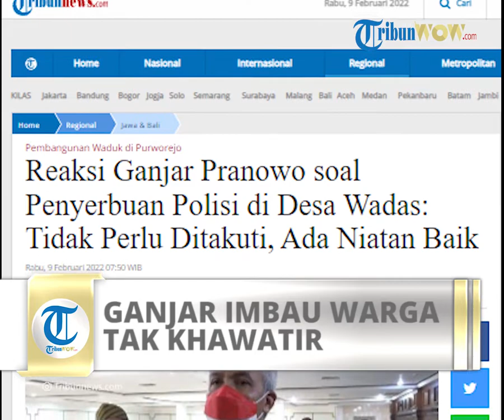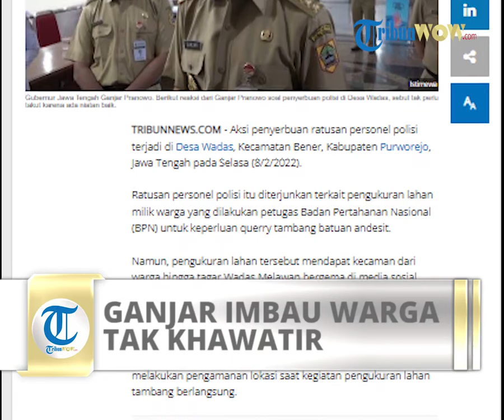Ganjar Pranowo Buka Suara soal Kericuhan di Desa Wadas: Tidak akan Ada Kekerasan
TRIBUN-VIDEO.COM - Aksi penyerbuan ratusan personel polisi terjadi di Desa Wadas, Kecamatan Bener, Kabupaten Purworejo, Jawa Tengah pada Selasa (8/2/2022).

Ratusan personel polisi itu diterjunkan terkait pengukuran lahan milik warga yang dilakukan petugas Badan Pertahanan Nasional (BPN) untuk keperluan querry tambang batuan andesit.

Menanggapi hal ini, Gubernur Jawa Tengah Ganjar Pranowo pun angkat bicara.

Menurutnya, ratusan polisi tersebut diterjunkan untuk melakukan pengamanan lokasi saat kegiatan pengukuran lahan tambang berlangsung.

Ganjar mengimbau, warga Desa Wadas tak perlu khawatir akan terjadinya tindak kekerasan oleh aparat kepolisian.

Ia pun mengaku, sebelumnya telah berdiskusi dengan sejumlah pihak termasuk Komnas HAM terkait pengukuran lahan tambang tersebut.

"Sudah kita bicarakan, Komnas HAM sudah kita undang, kita ngobrol juga sudah baik-baik."

"Ini pengukuran saja kok, jadi tidak perlu ada yang ditakuti," kata Ganjar, dikutip dari tayangan Youtube Kompas TV, Selasa (8/2/2022).

Kendati demikian, Ganjar mengakui tidak semua warga mau untuk hadir dalam pertemuan dengan Komnas HAM itu.

"Kita sudah komunikasi bahkan kita minta yang jadi host-nya itu Komnas HAM, sehingga netral, sayang saja waktu itu tidak semua mau datang," ungkap Ganjar.

Sementara, Ganjar memastikan proses pengukuran dan pengamanan yang dikerahkan di Desa Wadas tidak akan menimbulkan kekerasan.

Ganjar juga meminta semua pihak menyatukan pada pondasi yang sama terkait pengukuran lahan ini.

"Jangan khawatir, ada niatan baik, tidak akan ada kekerasan. Siapapun tolong untuk meletakkan pada pondasi yang sama."

"Teman-teman ini mau ngukur biar kita tahu, sehingga nantinya softlah semuanya," jelas Ganjar.

(Tribun-Video.com/Tribunnews.com)

Artikel ini telah tayang di Tribunnews.com dengan judul Reaksi Ganjar Pranowo soal Penyerbuan Polisi di Desa Wadas: Tidak Perlu Ditakuti, Ada Niatan Baik,